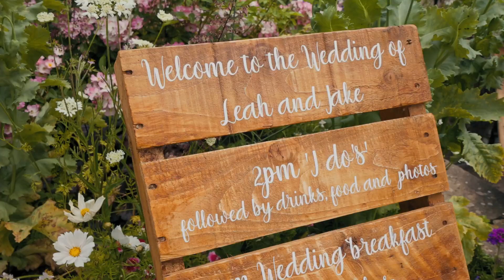Leah + Jake - Wedding Highlights